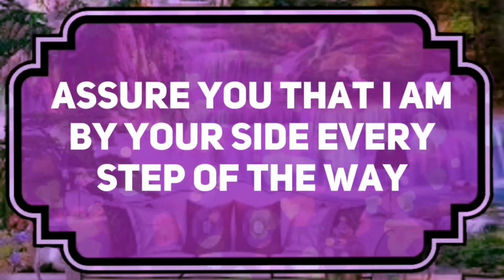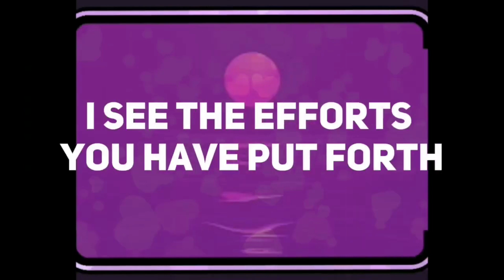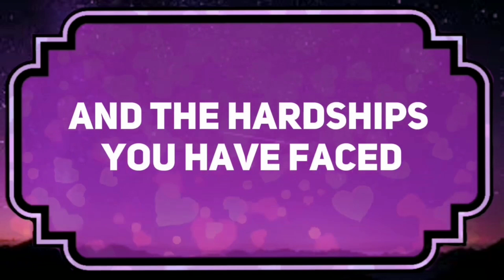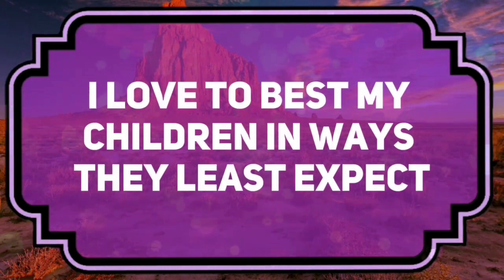🛑GOD SAYS, STOP DOING THESE THINGS BECAUSE THEY I God's Message Today JesusChrist✝️jesuslovesyo